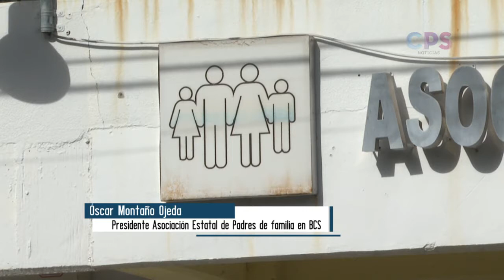Preocupación por la crisis económica Asociación de Padres de Familia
La Asociación de Padres de Familia manifiestan preocupación por la crisis económica que se avecina.